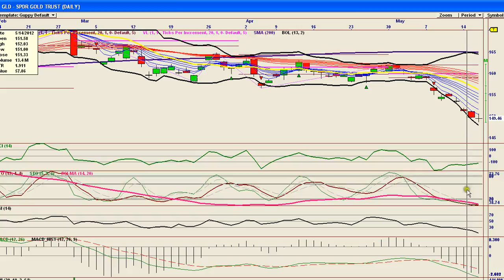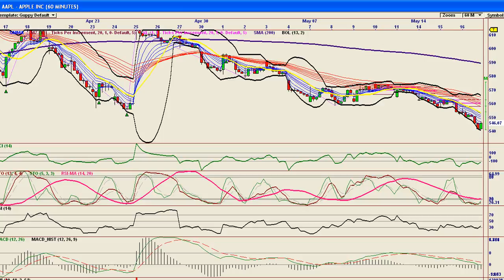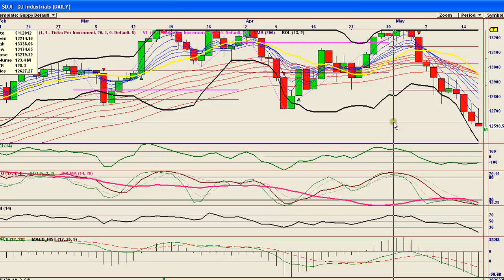Bears In Exile MAy 16th 2012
DOW, SPX VIX, TNA, UUP, FXE, and some of the rest